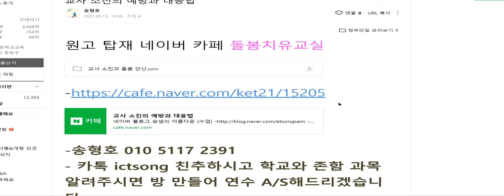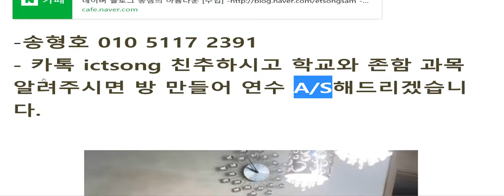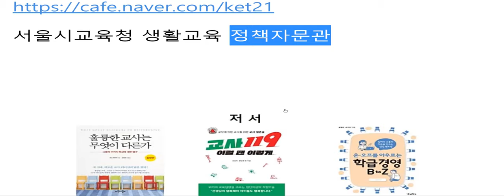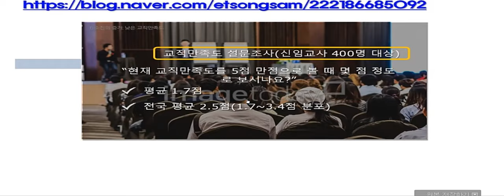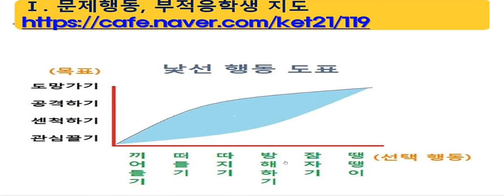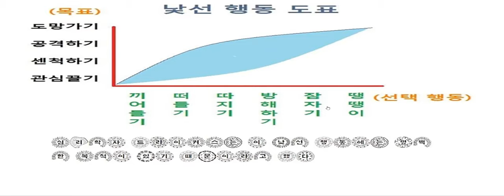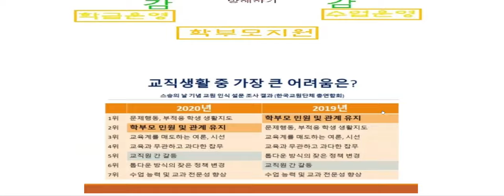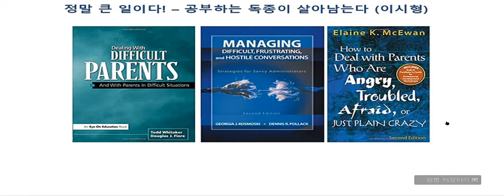교사소진의 예방 연수 안산교육지원청 줌강의 1교시